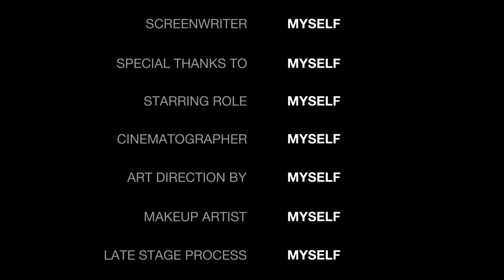Ужасный ТОКСИКОЗ.🤮Как прошёл первый триместр? Дневник.🤰